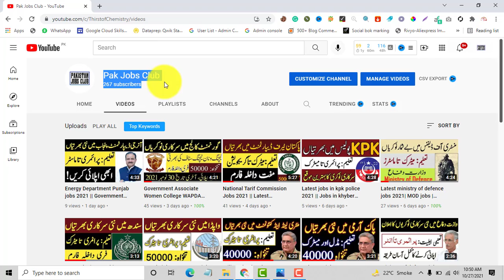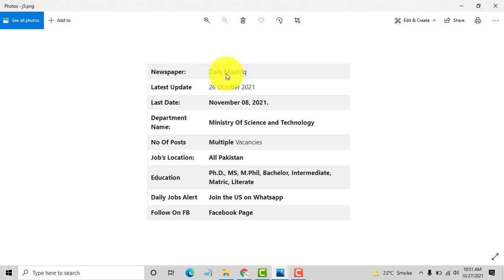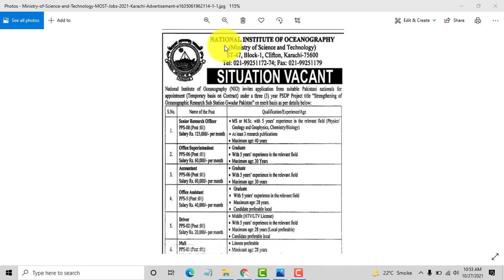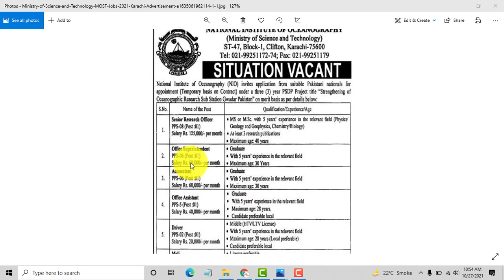Latest Ministry of science and technology jobs 2021 || Jobs in Pakistan 2021 || Pak Jobs Club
Join Whatsapp group Now:
In this video, I am going to talk about Latest Ministry of science and technology jobs 2021. These Jobs in Pakistan have been advertised in the newspaper of Pakistan.
More topics that I have covered in this video:
ministry of science and technology jobs
ministry of science and technology jobs 2021 advertisement latest
ministry of science and technology jobs 2021 advertisement
ministry of science and technology jobs 2021 matric base